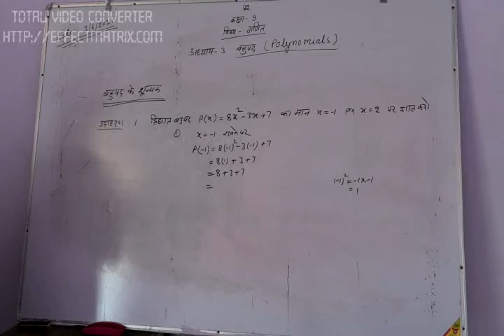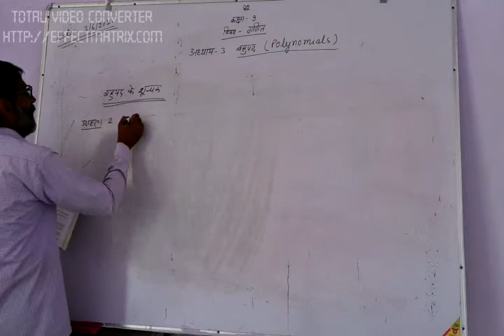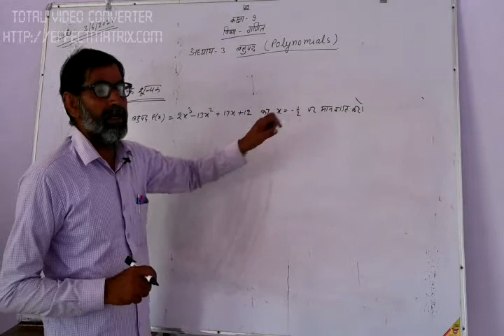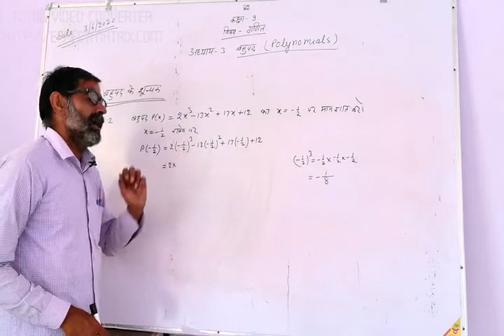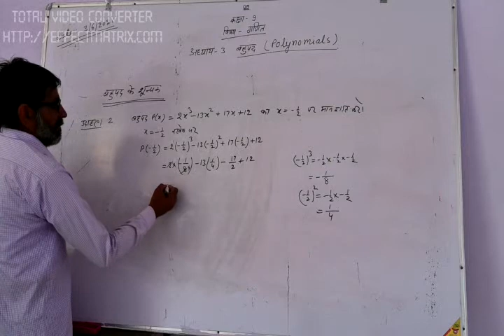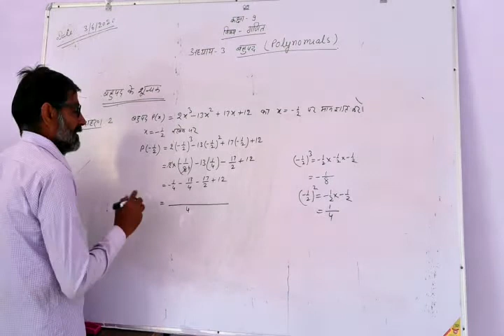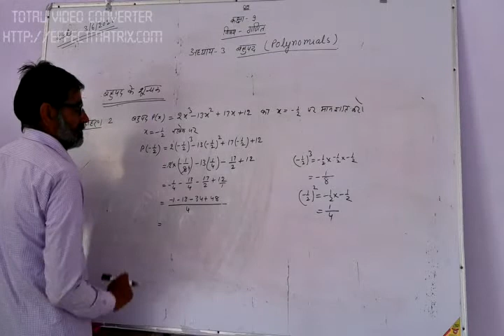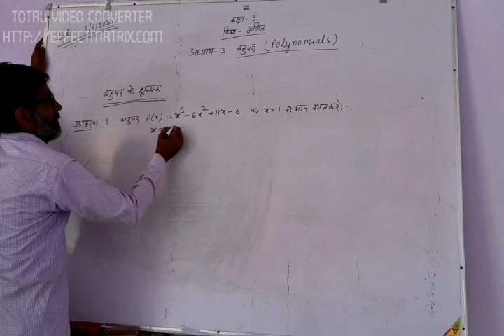9 th Class Maths chapter-3 Topic-Polynomials Part-II